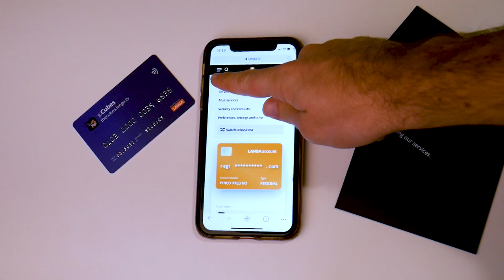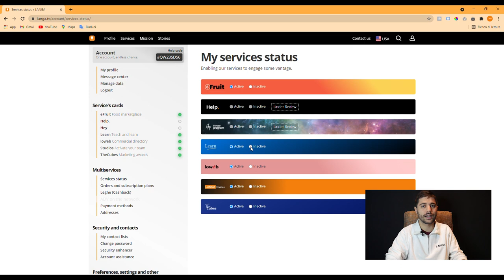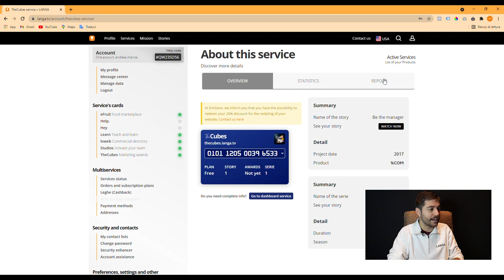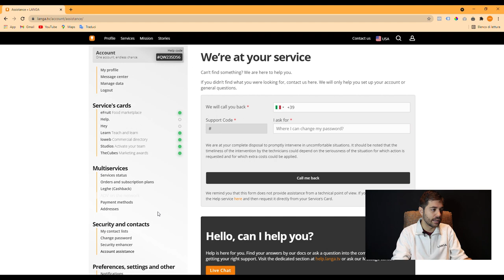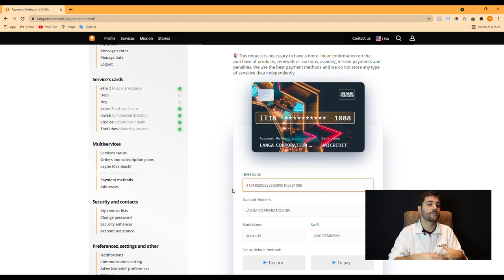TheCubes - Un servizio LANGA